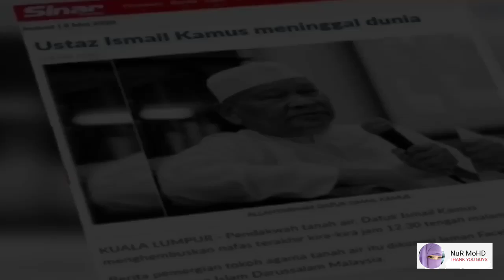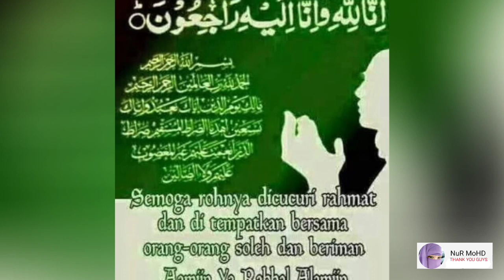Alfatihah Ustaz Ismail Kamus || Arwah Tenang Mengucapkan Syahadah Sebelum Menghembuskan Nafas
Jenazah Datuk Ismail Kamus selamat dikebumikan di Tanah Perkuburan Islam Masjid As-Sobirin, Lembah Keramat di sini, jam 11 pagi ini.

Terdahulu, jenazah dimandi dan disolatkan di Masjid As-Sobirin di sini, disertai kira-kira 500 orang yang hadir memberi penghormatan terakhir, pada jam 9 pagi.

Allahyarham meninggal dunia susulan penyakit komplikasi jantung di kediamannya di Ampang.

Allahyarham adalah bekas Ahli Dewan Undangan Negeri (ADUN) Gombak Setia selama sepenggal pada 1999 hingga 2004 dan pernah memegang jawatan Ahli Jawatankuasa PAS Pusat.

Veteran PAS itu dimasukkan ke wad sejak 26 April lalu disebabkan keadaan kesihatan yang agak lemah, sebelum dirujuk ke Hospital Kuala Lumpur (HKL) pada hari sama dan didapati terdapat jangkitan di bahagian paru-paru.

Pada 9 Mei tahun lalu, Allahyarham yang juga Pengasas dan Penasihat Pusat Rawatan Islam Darussalam Malaysia dilaporkan menjalani pembedahan jantung di Institut Jantung Negara.